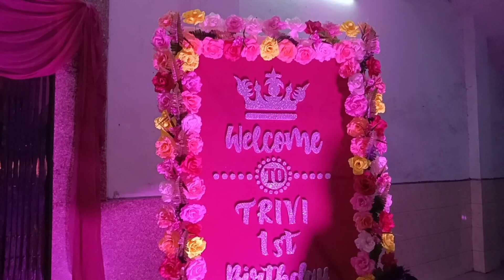Birthday 🎉🎂 Vlog!! Santhali Vlog